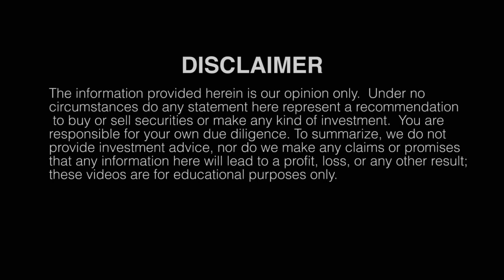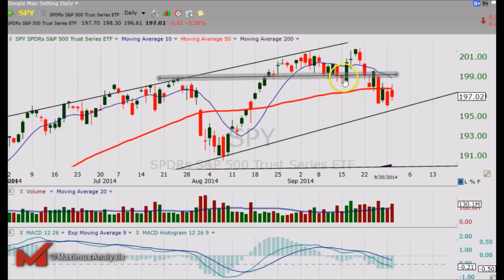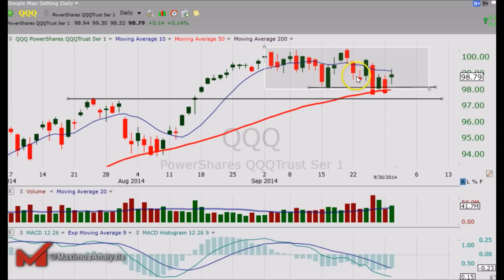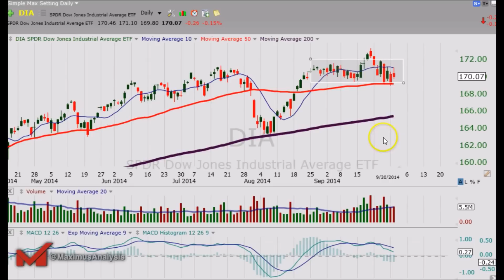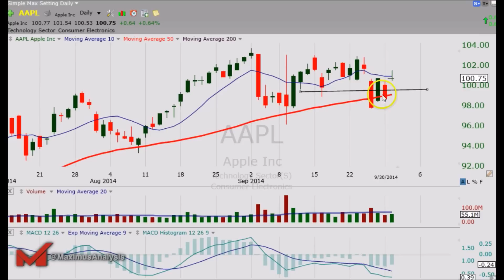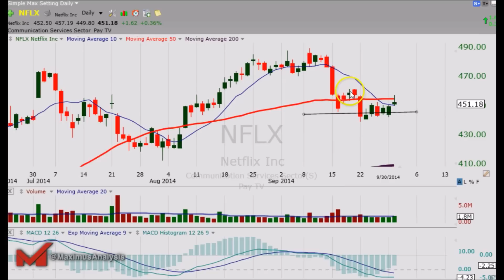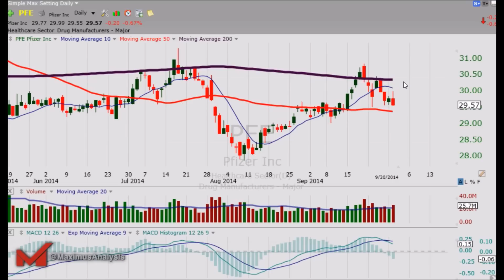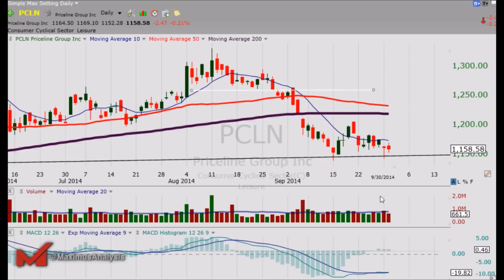Choppy Markets continue Apple Tesla Twitter Priceline